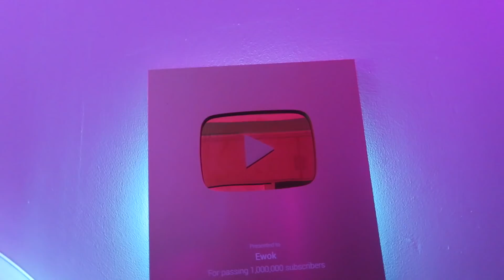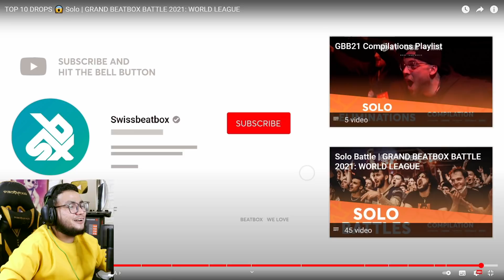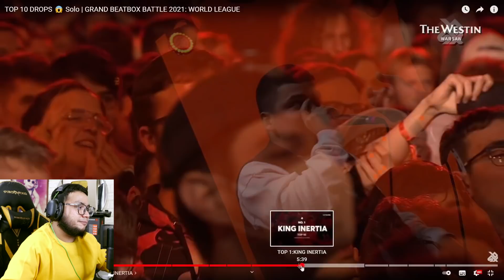GUE GAKUAT KALO DISURUH BEGINIAN !! APALAGI MONSTER BEATBOX SEMUA ! - Try Not To Beatbox Challenge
challenge beatbox paling susah menurut gue ini mah asli try not to beatbox di channel nya swissbeatbox

Support by :
website cougar :